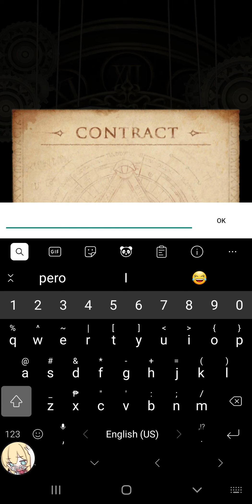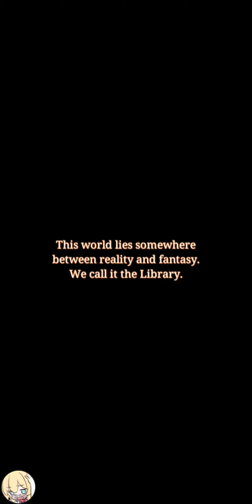【SINoALICE】Introduction (Gacha Pulls and Loading Screen)